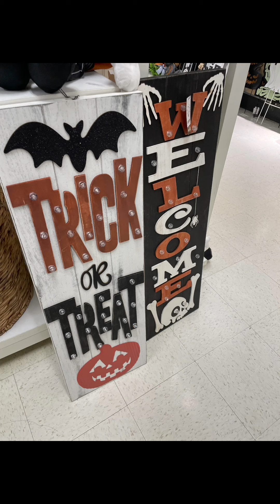Cute & Spooky Halloween Decor at Marshall’s.